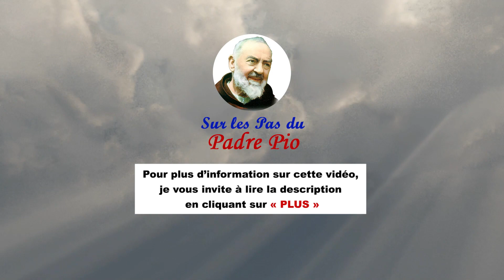"Il est guéri... mais c'est vous qui êtes malade !"